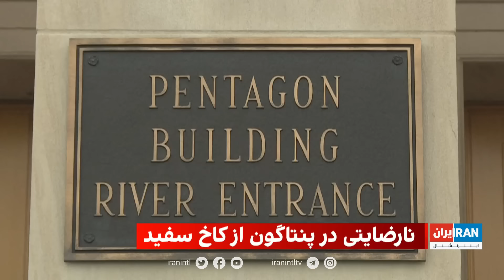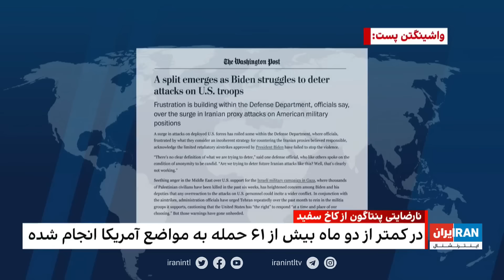‏‏‏۲۴ با فرداد فرحزاد:نارضایتی پنتاگون از سیاست‌ کاخ سفید در واکنش به حملات نیروهای نیابتی ایران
Timecodes:
نارضایتی پنتاگون از سیاست کاخ سفید در قبال  ایران 00:01:03
گفتگو با آرش اعلایی 00:01:46
گفتگو با شهرام خلدی 00:05:31

تبادل آتش در مرز جنوبی اسرائیل با حزب‌الله لبنان 00:09:29
گفتگو با بابک اسحاقی 00:10:33
گفتگو با علی صدرزاده 00:13:5978

درخواست ژاپن برای آزادی کشتی گلکسی لیدر 00:17:30
گفتگو با حسین آرین 00:18:40

انتخابات ریاست‌جمهوری آرژانتین 00:23:25
گفتگو با محمد ماشین‌چیان 00:24:45

مرگ روزالین کارتر در سن ۹۶ سالگی 00:30:43
گزارش از ماهرخ غلامحسین‌پور 00:31:17
گفتگو با شایان سمیعی 00:35:14

این قسمت از برنامه *۲۴ با فرداد فرحزاد* با بحث در مورد نارضایتی پنتاگون در مورد سیاست های کاخ سفید در پاسخ به حملات گروه‌های نیابتی ایران آغاز می‌شود. واشنگتن پست گزارش می‌دهد که چندین مقام وزارت دفاع، استراتژی دولت بایدن را نامنسجم و ناکارآمد می‌دانند. این بخش نگرانی‌های فزاینده در مورد تشدید درگیری‌ها بین اسرائیل و حزب‌الله لبنان و پاسخ ایالات‌متحده به بیش از ۶۰ حمله شبه‌نظامیان مورد حمایت ایران در سوریه و عراق را نشان می دهد. این قسمت همچنین به موضوع درخواست ژاپن برای آزادی کشتی و خدمه گلکسی لیدر می‌پردازد، در حالی که ایران دست داشتن در هواپیماربایی را رد کرده و اعلام کرده که حوثی‌ها مستقل عمل کرده‌اند. موضوع انتخاب اولین رئیس دولت لیبرال جهان در آرژانتین، خاویر مایلی، و جاه طلبی های او از دیگر موضوعات این قسمت است.

This episode of the program *24 with Fardad Farahzad* begins with a discussion about the Pentagon's dissatisfaction with the White House's policies in response to attacks by Iranian proxy groups. The Washington Post reports that several Defense Department officials see the Biden administration's strategy as incoherent and ineffective. This section highlights growing concerns about the escalation of conflict between Israel and Lebanon's Hezbollah and the US response to more than 60 attacks by Iran-backed militias in Syria and Iraq. The episode also deals with Japan's demand for the release of the Galaxy Leader ship and crew, while Iran has denied involvement in the hijacking and said the Houthis acted independently. The issue of the election of the world's first liberal head of government in Argentina, Javier Maile, and his ambitions are among the other topics of this episode.